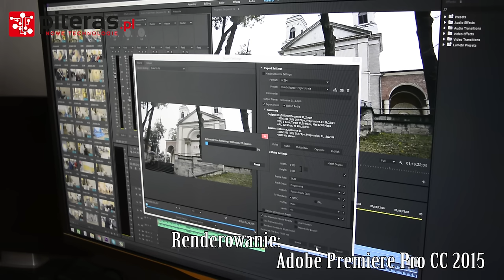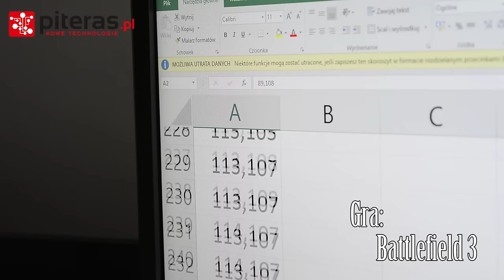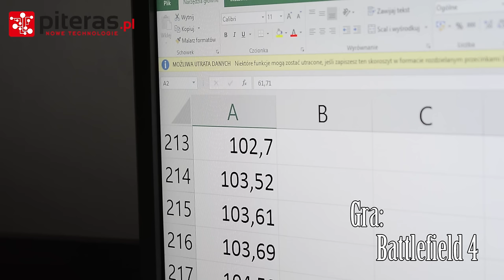SAPPHIRE Radeon R9 Fury Nitro - RENDERING - TEST | RECENZJA | REVIEW PL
under licence CC.